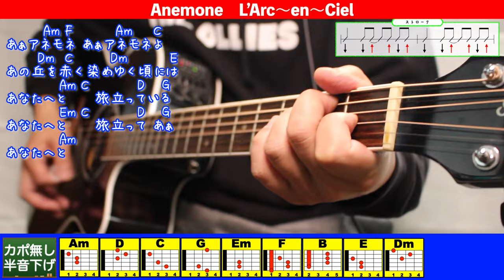🔰【コード付き】Anemone / L'Arc〜en〜Ciel 弾き語り ギター初心者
【2022/9/1 オリジナルミニアルバム『HUMANS SHIP』発売！】
１. 後悔と始まりの歌　２. 愛犬みき　３. ZERO CITY　４. 時間よ止まれ！　５. オリオンの夜
販売会社　　：OLLIES RECORDS
発売日　　　：2022.9.1
先行販売　　：2022.8.1
価格（税込）：1500円※送料別
購入方法　　：オーリーズショップBASE
（持って行ける距離であれば、メンバーがお届けにあがります🚴)

【U-フレットに『HUMANS SHIP』のギターコードあります✨】
①後悔と始まりの歌
④時間よ止まれ！

【使用機材】
◆ギター その１『Takamine TDP161C』
◆カポ『KYSER カポタスト6 STRING BLACK KG6BA QUICK-CHANGE CAPO』
◆DTM『Stadio One 5』